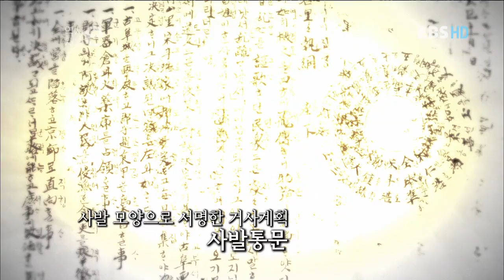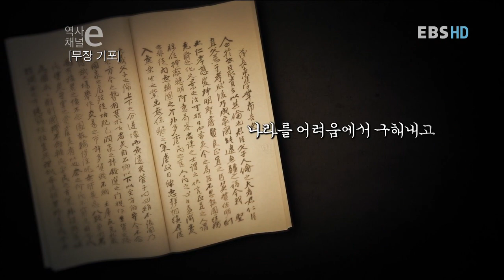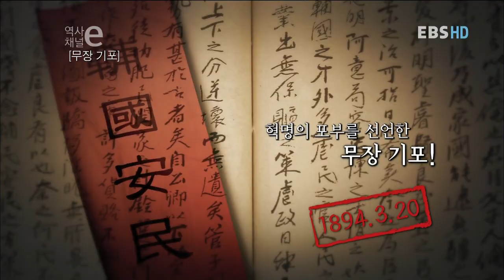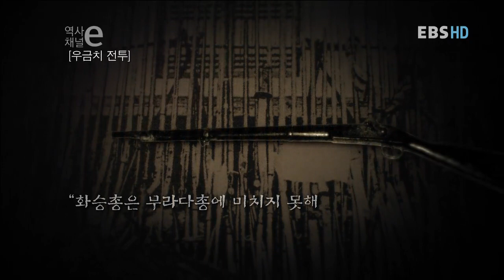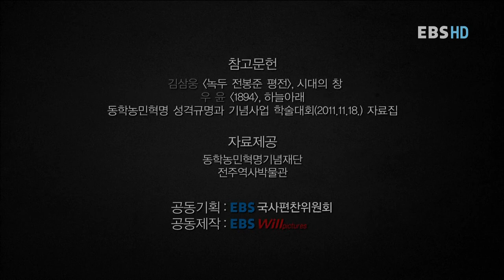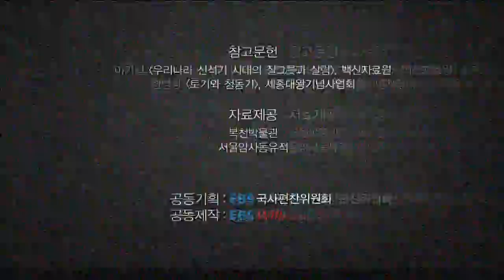역사채널ⓔ0034][2012 05 25] 1894년 '그날'(동학농민운동)